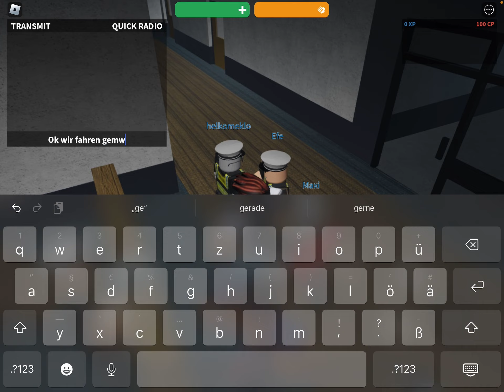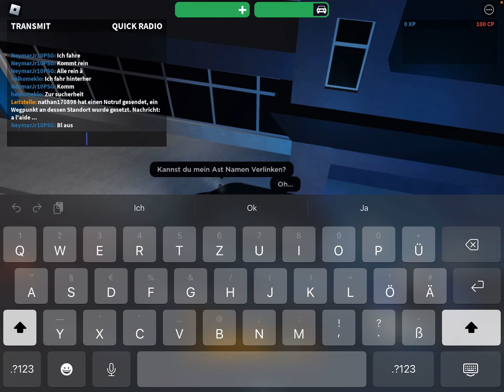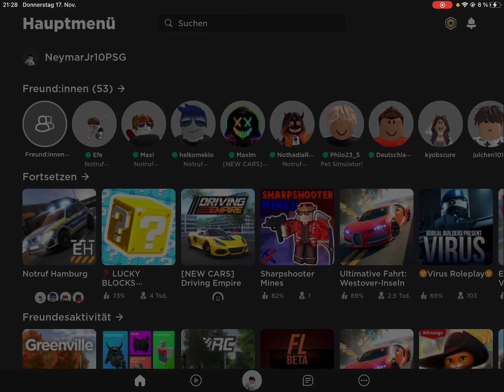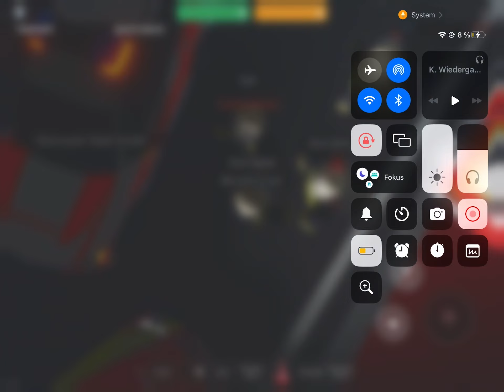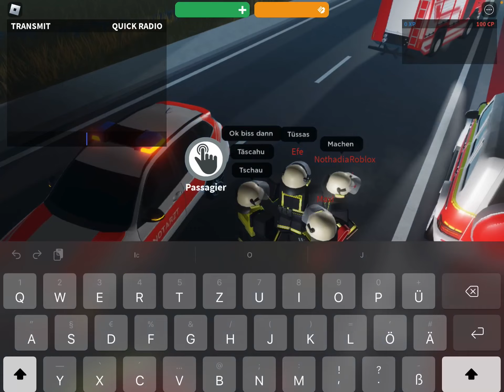Willkommen zum 💯 Abonnenten Spezial mit @birdimaxi6983 @Toca Hadia 🦋